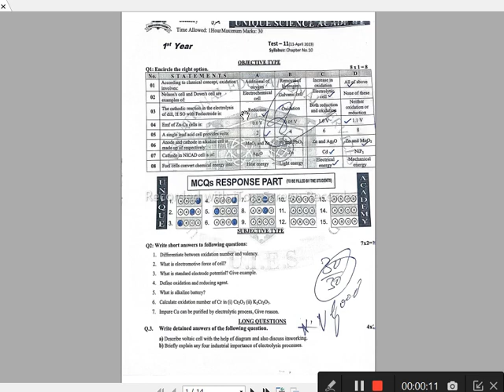Paper presentation| board paper presentation | important point for preparation